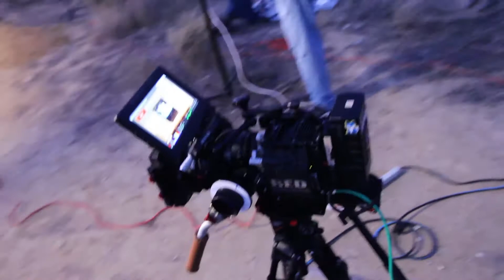Behind the Scenes of Machine Gun Baby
We are basically blowing up TV's for our upcoming film Machine Gun Baby that will be coming SOON!!!